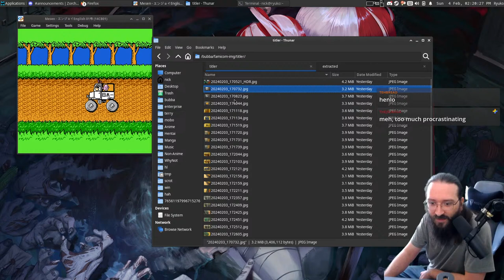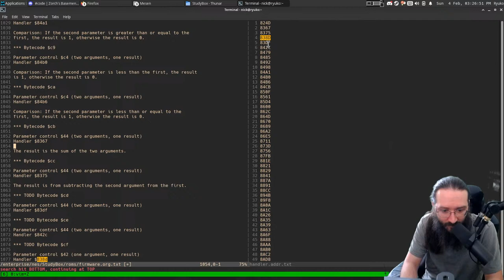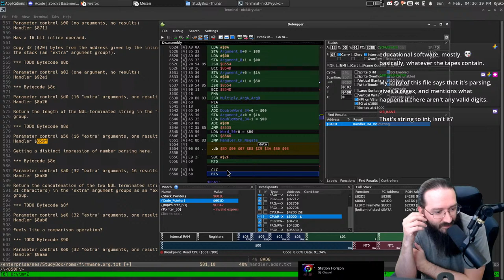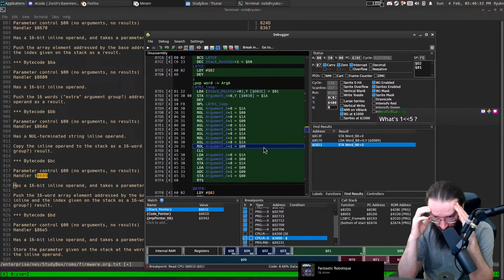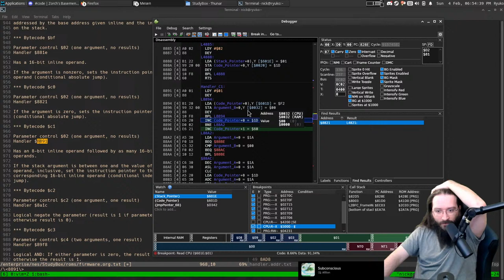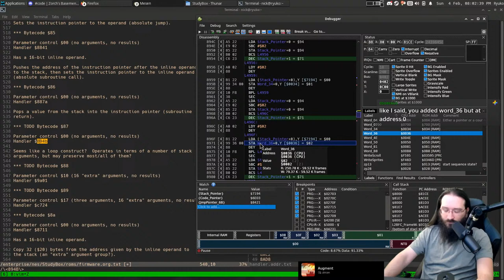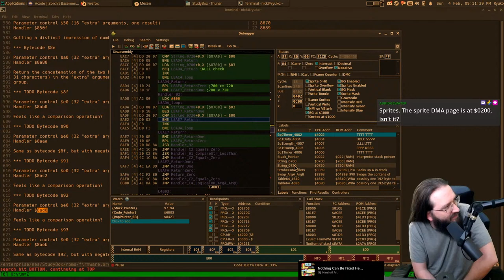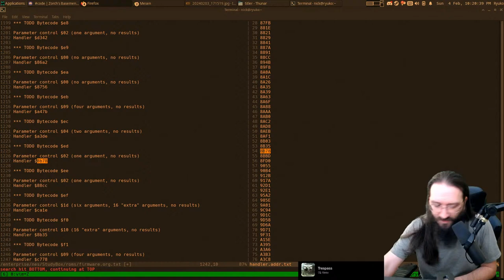Reverse Engineering the StudyBox [Part 2]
Got a question for me, or just wanna chat?  Head over to my discord and say hi!